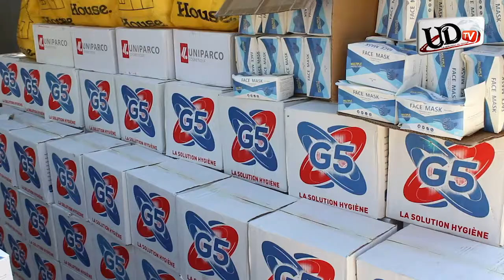Le ministre Aly Diop offre des dons d'une valeur de 15 millions pour la population de Dahra